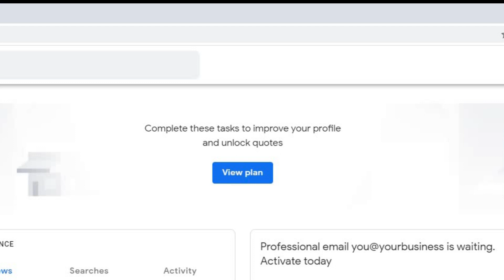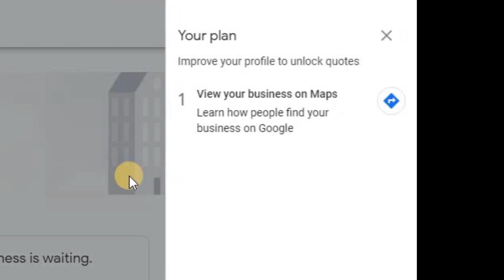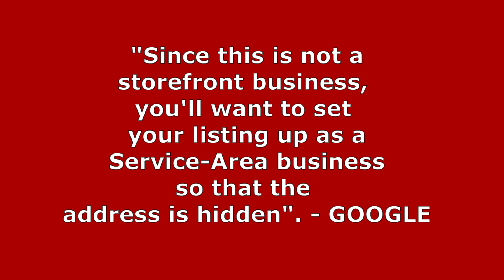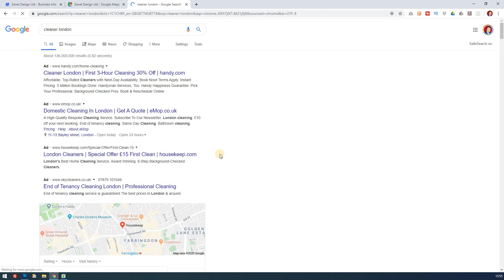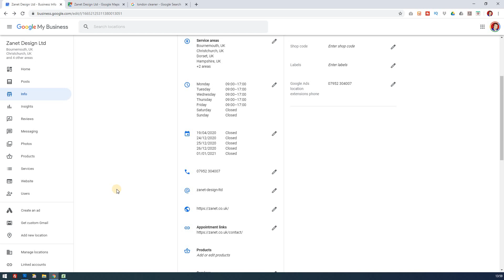Which Is Better For My Google Business Profile?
Recently I received a Google My Business unlock quotes message. After clicking view plan to unlock quotes. I get a message to view my business on a map. I contacted Google directly to find out what this is all about.

According to Google, they say: "Since Your Business is not a storefront business, you'll want to set your listing up as a Service-Area business so that the address is hidden. As per our policies, residential addresses cannot be displayed online without proper signage"

It appears Google has long wanted you to add your business address. But it now looks like times are changing. With recent updates on Google My Business, it looks like services should not be showing their address. Is that a good thing? I'm not sure yet.

So Interesting. Google requires you to update your listing by removing the address and instead just suggesting the area your service covers. Google My Business Doesn't Want My Business showing as a service. Surprisingly it seems this is the way Google wants it.

// VIDEO TIMESTAMP
0:00 Interesting Google wants Services to not show address
0:20 Example of Google My Business message
0:40 Overview of today GMB tutorial
1:00 Introduction to Zanet Design
1:40 The issue with Google - says view plan to unlock quotes
2:10 Google's reasoning possibly
2:25 Service or shop in Google My Business?
3:00 Services should be offered to a wider area - Google
3:25 Change your area in info then Location details
3:40 How to change your address to a service
3:50 Example of cleaning service in London
4:10 Direction are now disappearing on GMB
4:45 Directions are less relevant to certain services
5:05 is it worth the change from a shop address to a service? Not sure yet!
5:40 My final little Google My Business Tip for new businesses
6:45 Get keywords in the business name, description etc

My videos don't have pre-roll ads because ads are annoying and I don't want you to have to sit through them.